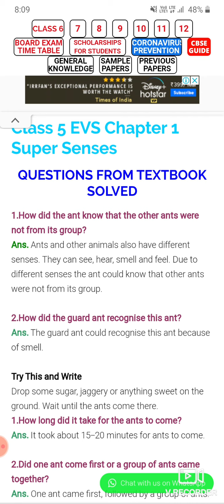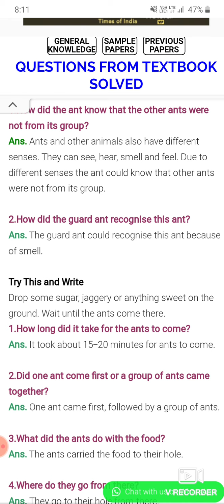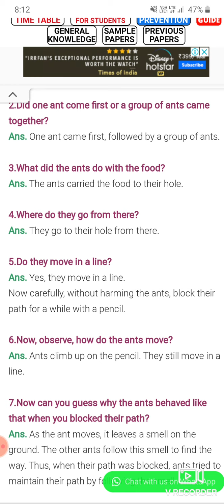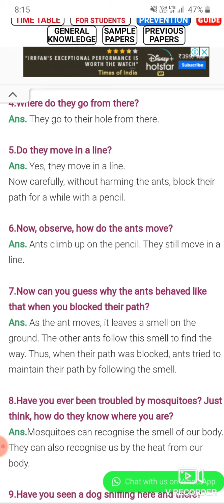Std-5 sub-EVS Ch-1 SUPER SENSE question ans answers by kavita mam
Hello students
Today i am giving you question and answers of
1st chapter of evs which is super senses